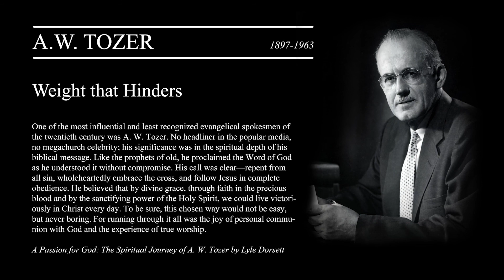A.W. Tozer - Weight that Hinders